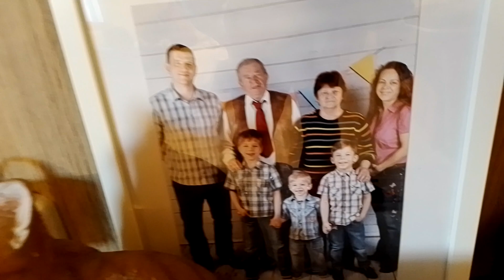Zenével ébresztés Hókusz Pókusznak